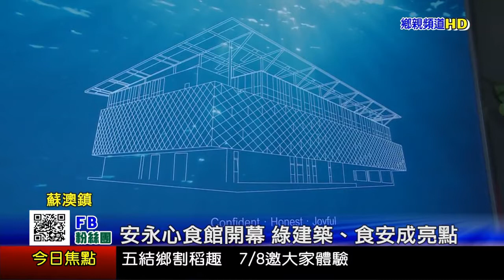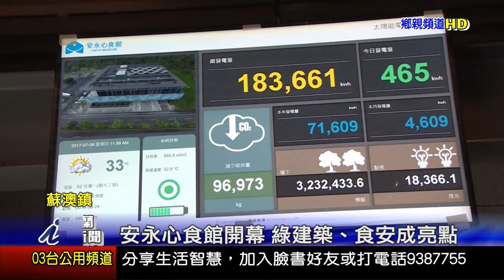安永心食館｜20170706宜蘭新聞《安永心食館開幕 綠建築、食安成亮點》